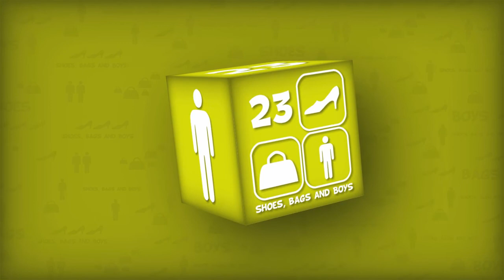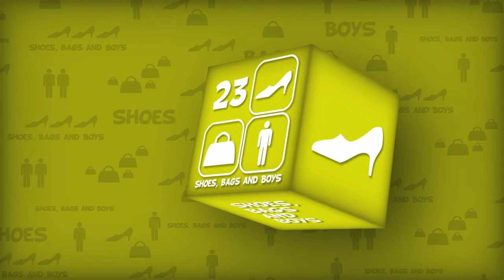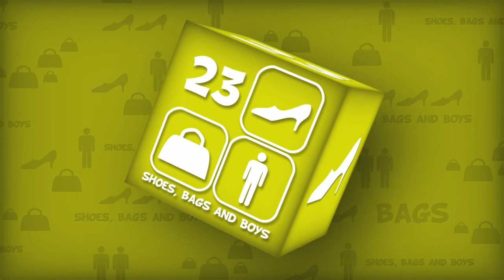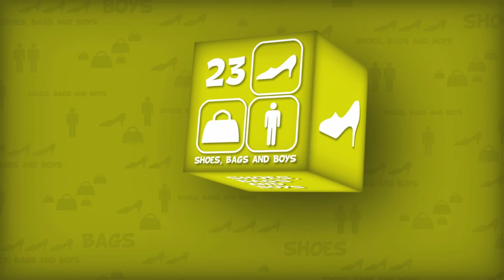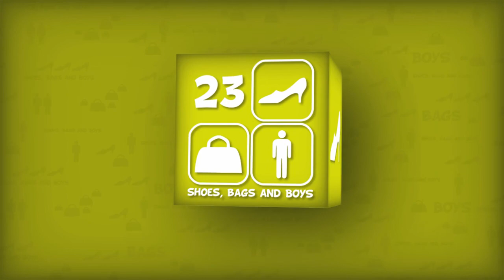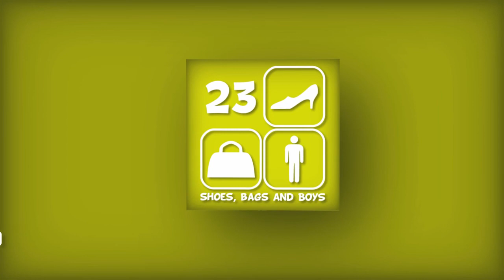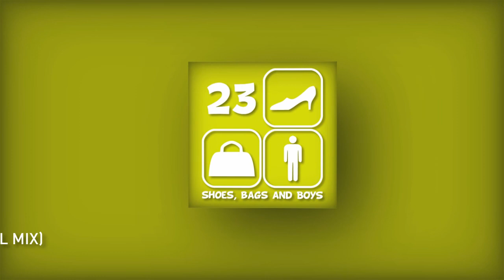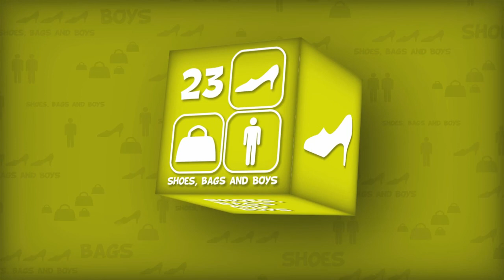SBB23 - Julie - Orchid (Original Mix)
Let's welcome our latest discovery - Julie!!!She debuts on SBB with two awesome deep-tech-house-tracks with the typical SBB-chicken-flavour.Enjoy SBB music!!